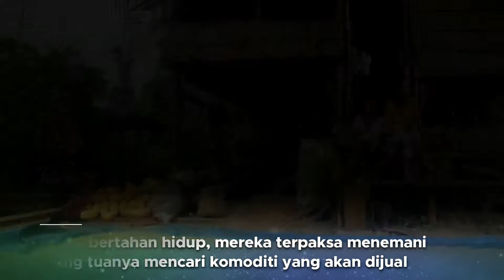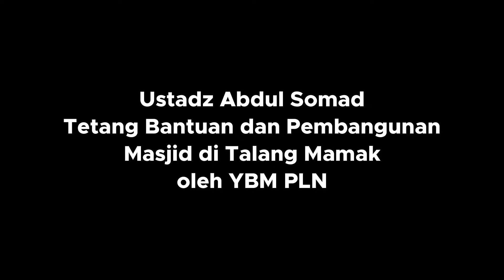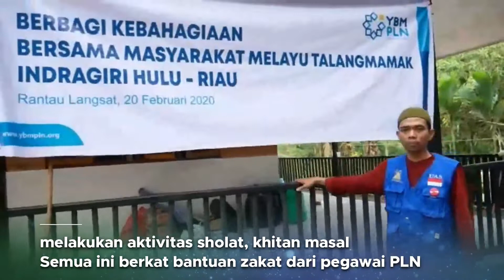Ustadz Abdul Somad 2020 | Jejak Manfaat YBM PLN untuk Suku Talang Mamak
Jejak Manfaat YBM PLN untuk Suku Talang Mamak

Suku Talang Mamak, masyarakat adat asli, di Provinsi Riau, sejak lama telah menjadi perhatian YBM PLN. Ketimpangan ekonomi menjadi masalah utama masyarakat Talang Mamak. Hal ini kemudian berdampak pada masalah pendidikan, dakwah dan sosial di sana.

anak-anak suku Talang Mamak kerap libur sekolah dan mengaji karena dibawa orang tua mereka ke hutan. Untuk bertahan hidup, mereka terpaksa menemani orang tuanya mencari komoditi yang akan dijual.

Karena kondisi itulah YBM PLN bersama beberapa lembaga zakat ikut serta dalam kegiatan Tolong Talang yang diinisiasi oleh Ustadz Abdul Somad (UAS). Dalam Kegiatan ini YBM PLN menjejak manfaat dengan membagikan 600 paket sembako untuk warga Talang Mamak di dusun Air Bomban desa Rantau Langsat.

Untuk mencapai lokasi tersebut Tim harus menempuh perjalanan dari Pekanbaru selama 5 jam perjalanan darat dan 7 jam perjalanan air menggunakan sampan.

Sebelum Kegiatan Tolong Talang tersebut, YBM PLN sudah lama menjalankan program kepedulian dan pemberdayaan di sana. Mulai dari layanan kesehatan gratis rutin, bantuan insentif bulanan untuk guru ngaji, pemberdayaan peternak lebah madu, dan pembangunan masjid Al-Muhajirin.

Untuk pembangunan masjid Al-Muhajirin ini UAS mempunyai kesan tersendiri, karena Ia menjadi saksi dibangunnya masjid tersebut berkat bantuan dari YBM PLN. "Masjid Al Muhajirin ini menjadi stasiun siapapun yang datang kemari, dia tambatkan perahunya disini,untuk kumpul masyarakat, melakukan aktivitas sholat, khitan masal. Semua ini berkat bantuan zakat dari pegawai PLN", tutur UAS "Pegawai PLN seluruh Indonesia, bantuan yang kalian berikan kepada masjid ini sangatlah berharga. Kalau tidak percaya, datanglah kesini naik perahu, naik sampan, cuti kesini. Pentingnya zakat, infaq, sedekah anda selama ini. Maka salurkan lah zakat ke YBM PLN. saya ikut dengan YBM bukan hanya di sini tapi juga ke suku terasing yaitu suku akit di Meranti, setelah kami jauh menempuh perjalanan melihat ada gedung sekolah bisa berdiri, masjid bisa berdiri anak-anak bisa ambil wudhu, melakukan sholat disana itu semua karena ZISWAF saudara-saudara dari PLN.Sekali lagi bayarkanlah ZISWAF karena sangat amat berarti bagi bangsa Indonesia tambahnya